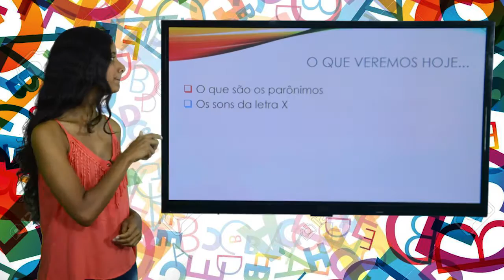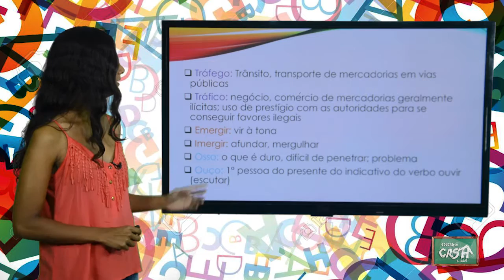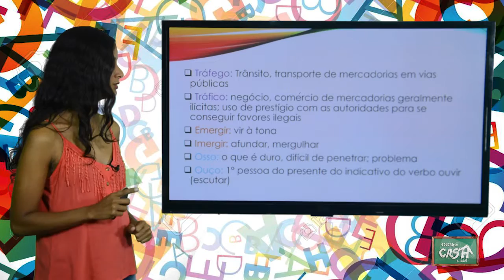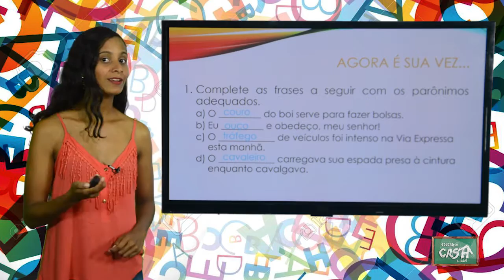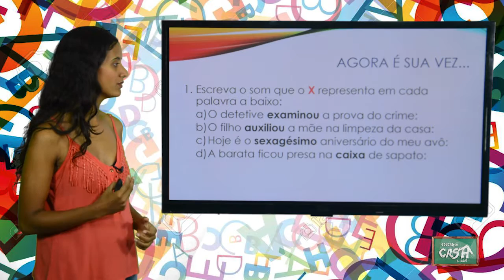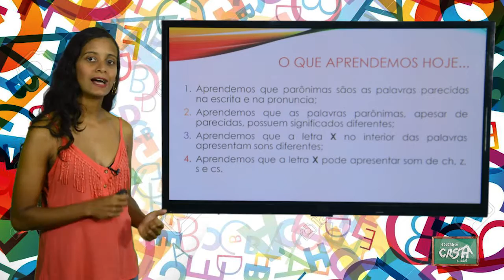6º ANO - I TRIMESTRE - PORTUGUÊS - AULA 7 - PARÔNIMOS/ SONS DA LETRA X